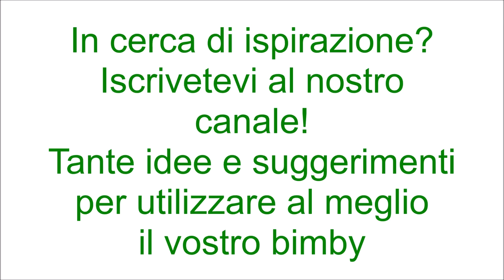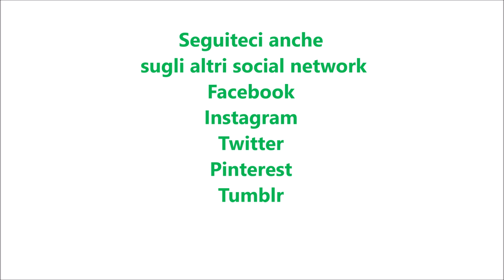Crostata sacher per bimby TM6 TM5 TM31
Ingredienti per la frolla:
500g di farina di tipo "00"
210g di burro
180g di zucchero
40g di cacao amaro in polvere
2 uova e 1 tuorlo
1 bustina di vanillina
1 pizzico di sale

Ingredienti per il ripieno:
350g di confettura di albicocche
150g di cioccolato fondente
50g di panna fresca liquida